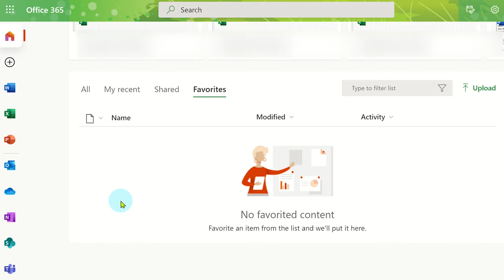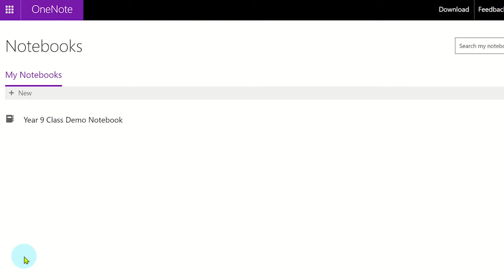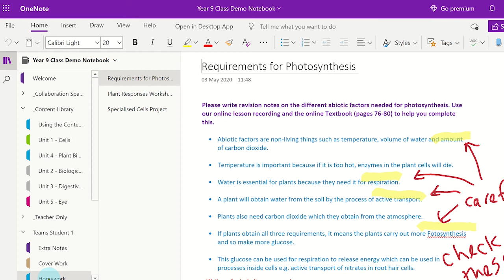How to Save a Copy of OneNote Class Notebooks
Learn how to save a copy of OneNote Class Notebooks. It is useful to save a copy of a OneNote Class Notebook at the end of an academic year or if you are leaving your school/university. This will man you will have access to the resources in the future. This OneNote Class Notebook tutorial will show teachers and students how to save work from a OneNote Class Notebook. It also covers some restrictions when trying to save a OneNote file. The same steps can be used if you want to save a copy of a OneNote personal notebook.

If you found this OneNote Class Notebook tutorial helpful, please give it a 'Like', Subscribe to the TeachMe channel and click on the Notification Bell so you know when more useful videos are released to enhance Teaching and Learning.

⏱TIMESTAMPS⏱
0:00 How to Save a Copy of OneNote Class Notebooks - Intro
0:17 Steps to Save a Copy of a OneNote Class Notebook
1:17 How to access the saved copy of a OneNote Class Notebook
1:52 Restrictions for Saving OneNote Class Notebooks